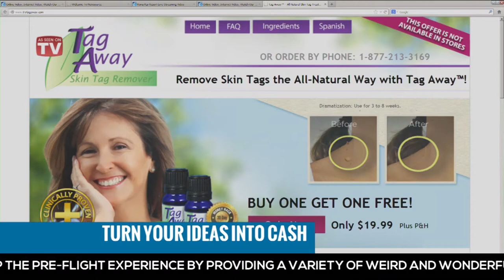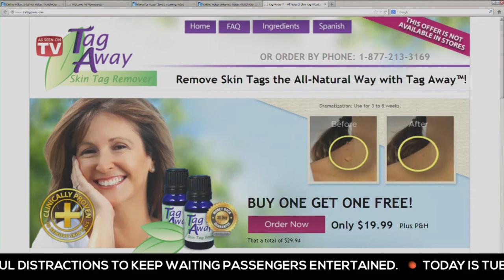Turn Your Ideas Into Cash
Do you have an invention in mind but aren't sure how to bring your idea to fruition? President of Direct Response & Media Enterprises Inc., Bill McAlister, who drives the development of marketing concepts for new products, shows how to take your projects to the next level...